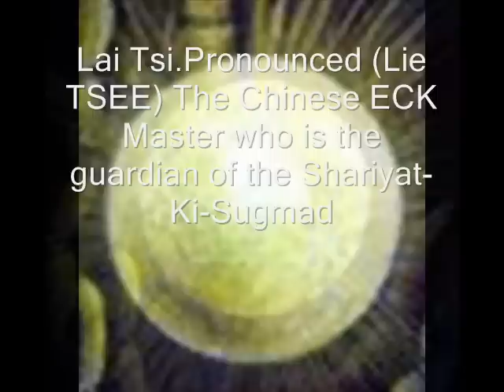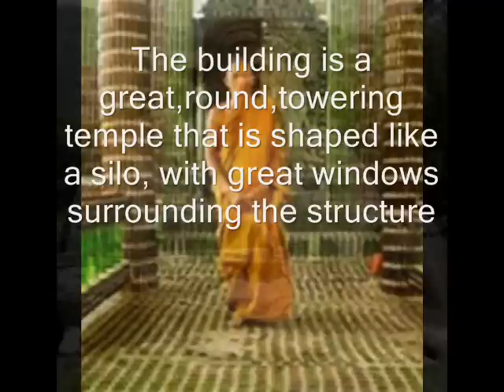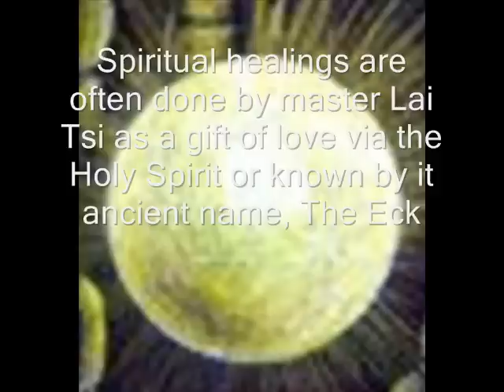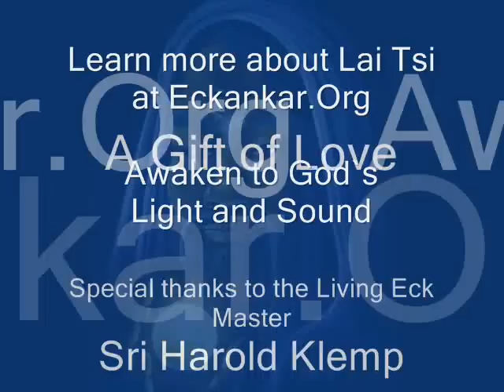Eckankar: The Eck Master Lai Tsi